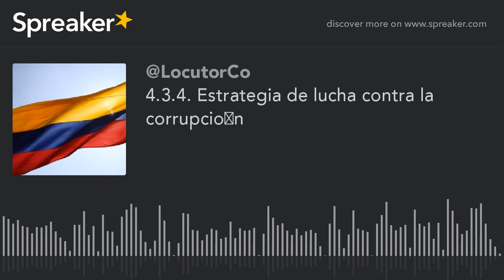4.3.4. Estrategia de lucha contra la corrupción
Leído por Angélica

4.3.4. Estrategia de lucha contra la corrupción
En el marco de la estrategia integral de lucha contra la corrupción (punto 3.4 de la Agenda del Acuerdo General) se desarrollará una estrategia específica de lucha contra la corrupción asociada al narcotráfico, teniendo en cuenta los resultados y las recomendaciones del grupo de personas expertas convocadas para realizar el proceso de mapeo de la cadena del valor del narcotráfico.
En forma paralela a la lucha contra la corrupción se cualificarán y fortalecerán las capacidades institucionales.
La estrategia deberá incluir el establecimiento de grupos interinstitucionales especializados con el fin de atacar las distintas expresiones de la corrupción y sus responsables y contribuir a mejorar el desempeño institucional.

Lectura del ACUERDO FINAL PARA LA TERMINACIÓN DEL CONFLICTO Y LA CONSTRUCCIÓN DE UNA PAZ ESTABLE Y DURADERA